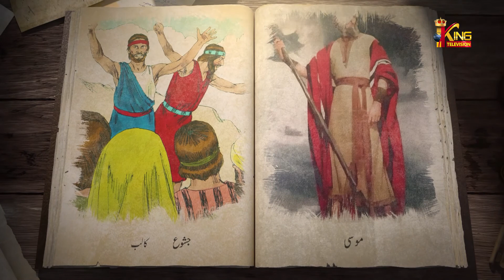Kalam Meri Zindagi 2021 | EP# 30 | Pastor Sunny Younis | King TV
King TV # Kalam Meri Zindagi Pastor Sunny Younis EP 30

Kalam Meri Zindagi is the urdu Program of King Television in which many Pastors from all over the Pakistan take part and Preach 30 mins and share the Gospel for all nation. Through this program people are receiving God's blessings and living their lives for God.